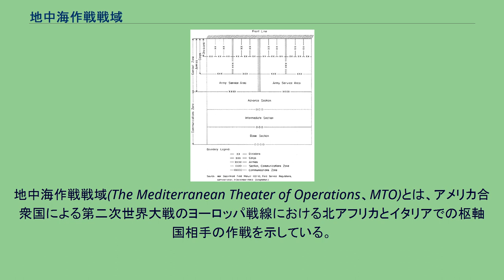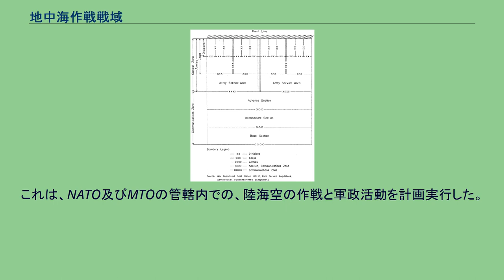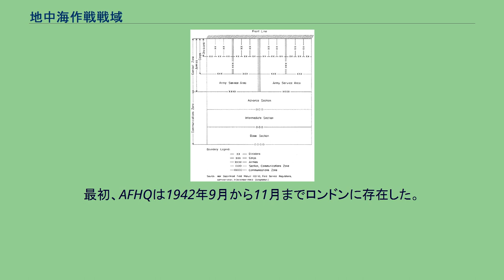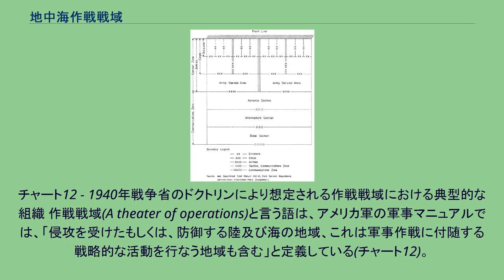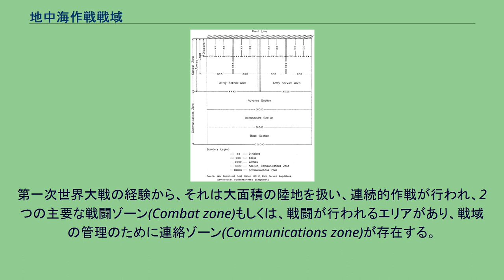地中海作戦戦域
地中海作戦戦域(The Mediterranean Theater of Operations、MTO)とは、アメリカ合衆国による第二次世界大戦のヨーロッパ戦線における北アフリカとイタリアでの枢軸国相手の作戦を示している。
当初は北アフリカ作戦戦域(North African Theater of Operations、NATO)と呼ばれていた。
日本語では、地中海戦域、北アフリカ戦域と記載されることもある。
米軍の作戦戦域は、1942年11月8日のトーチ作戦としてアフリカ北西の海岸に上陸した連合国派遣部隊から始まる。
この戦域は1945年5月にドイツが降伏するまで31ヶ月続き、最後はイタリアのアルプスで終了した。
なお、この地中海作戦戦域とは米軍の戦域の分類であり、米軍が参戦前に発生した、地中海で生じた戦いは含まれない。
地中海作戦戦域の作戦指揮は、アメリカ軍とイギリス軍の作戦司令部を融合させた連合軍司令部(AFHQ)で行われた。
これは、NATO及びMTOの管轄内での、陸海空の作戦と軍政活動を計画実行した。
この司令部は1942年9月12日に、アフリカの北及び北西海岸への米英連合の作戦の実行のため設立された。
1943年2月、AFHQの影響力は、バーナード・モントゴメリー大将により指揮されたイギリス第8軍まで拡張されていた。
イギリス第8軍はエルアラメインにおける戦闘の後西のチュニジア国境へ向かって進軍しており、その国境には、イギリス第1軍を含むイギリス、アメリカ、フランス軍がチュニジアの戦いを行っていた。
最初、AFHQは1942年9月から11月までロンドンに存在した。
1942年11月には司令部はアルジェリアのアルジェに移動し、1944年7月までそこに残った。
1945年4月まではイタリアのカセルタに、最終的には1947年4月まで、イタリアのリヴォルノへ移動した。
最初の連合国(遠征)部隊の総司令官は、ドワイト・D・アイゼンハワー大将であった。
司令部の創設後短い間、「遠征」の言葉は作戦の秘密の観点からその名称から外された。
チュニジアでの戦闘、シチリア島侵攻、イタリア侵攻を指揮した後、アイゼンハワーはAFHQを残し、1943年終わりに、連合軍のフランス上陸作戦であるオーバーロード作戦の準備を行うために、イギリスへ戻った。
アイゼンハワーは、AFHQの指揮を陸軍元帥 ヘンリー・マイトランド・ウィルソン(Henry Maitland Wilson)に引き継いだ。
ウィルソンの役職は、地中海作戦戦域最高指令となった。
ウィルソンは、突然死亡したジョン・ディル陸軍元帥のポストである統合参謀本部の長を引き継ぐため、1944年12月にワシントンに戻るまでの1年間指揮をとった。
ウィルソンの後任は陸軍元帥ハロルド・アレキサンダーで、戦争終了まで最高司令官とAFHQ司令を勤めた。
管理上では、合衆国の部門は1943年2月14日から合衆国陸軍北アフリカ作戦戦域司令部(NATOUSA)の配下にあった(NATOUSAは1944年11月1日に合衆国陸軍地中海作戦戦域、MTOUSAとなった)。
イギリスの部門は、1945年9月1日より、中央地中海戦力総司令部(CMF)の配下にあった。
MTOUSAの司令部とCMFの総司令部は正式には1945年10月1日にAFHQから分離し、AFHQは統合司令部の解散に必要な活動のための少数の人員のみ残した。
AFHQは1947年9月16日のAFHQの一般命令24(General Order24)により、9月17日に解散した。
チャート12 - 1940年戦争省のドクトリンにより想定される作戦戦域における典型的な組織 作戦戦域(A theater of operations)と言う語は、アメリカ軍の軍事マニュアルでは、「侵攻を受けたもしくは、防御する陸及び海の地域、これは軍事作戦に付随する戦略的な活動を行なう地域も含む」と定義している(チャート12)。
第一次世界大戦の経験から、それは大面積の陸地を扱い、連続的作戦が行われ、2つの主要な戦闘ゾーン(Combat zone)もしくは、戦闘が行われるエリアがあり、戦域の管理のために連絡ゾーン(Communications zone)が存在する。
軍が前進すると、これら両方のゾーンとそれらを分けているエリアは前方の新しい支配エリアへ移動していく。
^ George F. Howe Northwest Africa: Seizing the Initiat...